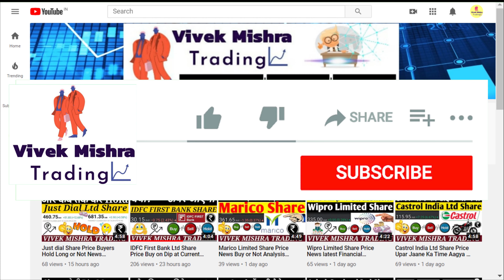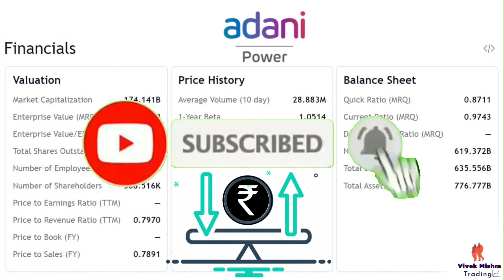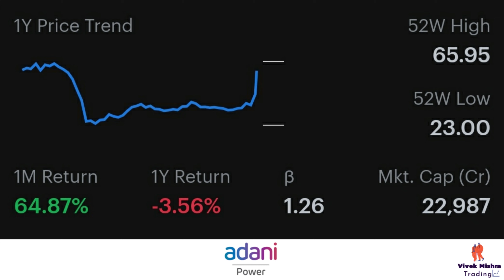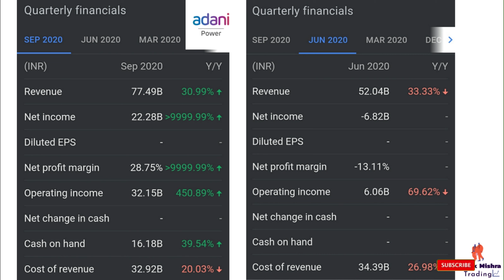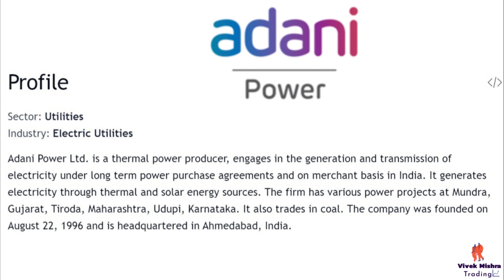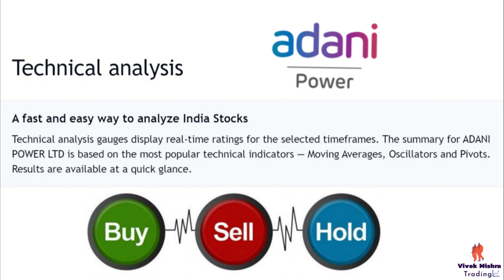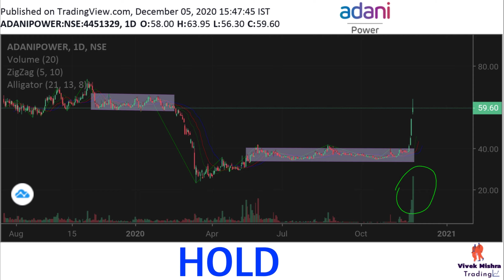Adani Power Share Price लाखों रुपए बनाने वाला शेयर। Analysis Profile Target Buyers NSE: ADANIPOWER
Adani Power
Company

Adani Power Limited is the power business subsidiary of Indian conglomerate Adani Group with head office at Ahmedabad, Gujarat. It is a private thermal power producer, with capacity of 12,450 MW. It also operates a mega solar plant of 40 MW at Naliya, Bitta, Kutch, Gujarat.
CEO: Vneet Jaain (14 May 2012–)
Parent organization: Adani Group
Founder: Gautam Adani
Founded: 22 August 1996
Headquarters: Ahmedabad
Subsidiaries: Udupi Power Corporation Limited, MORE
Open 58.00
High 63.95
Low 56.30
Mkt cap 229.87B
P/E ratio -
Div yield -
Prev close 54.15
52-wk high 65.95
52-wk low 23.00

Grateful!😇

adani power share bhav,
adani green power share price,
adani power share news in hindi,
adani power share money control,
adani power share news malayalam,
share market adani power,
adani power share news latest,
adani power share performance,
adani power share today,
adani power share news tamil